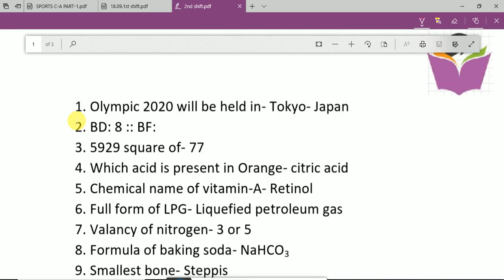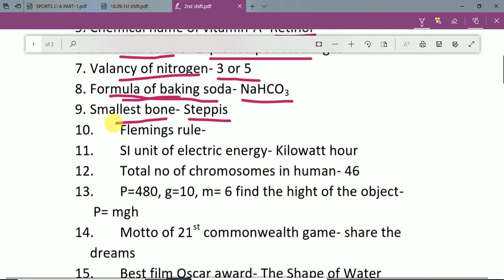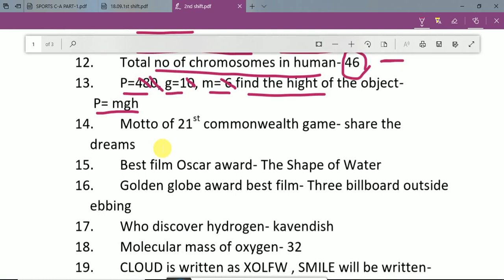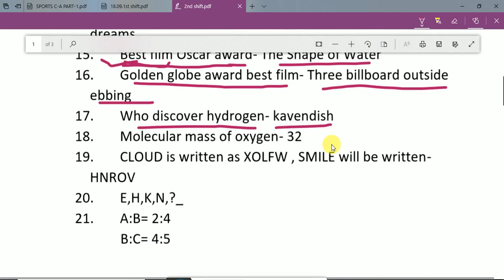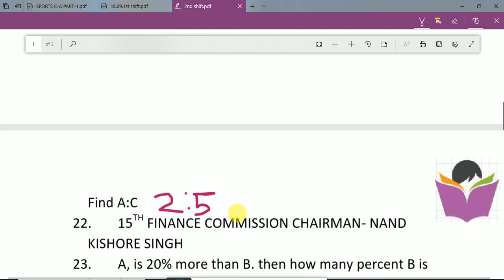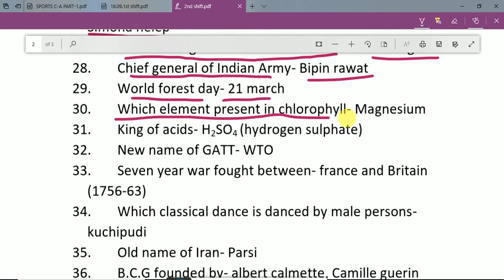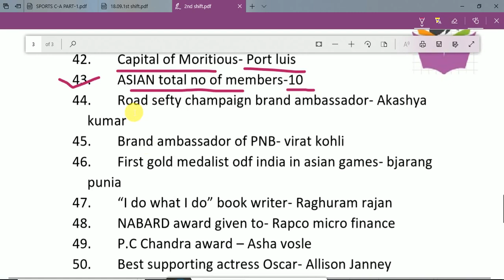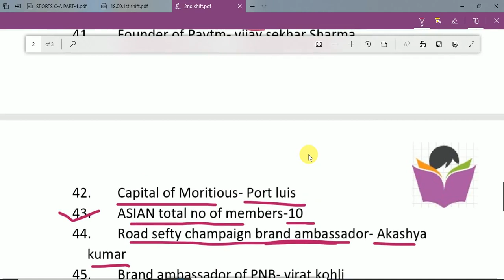RAILWAY GROUP-D 2ND SHIFT 18TH SEP ALL QUESTIONS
pdf will available at night